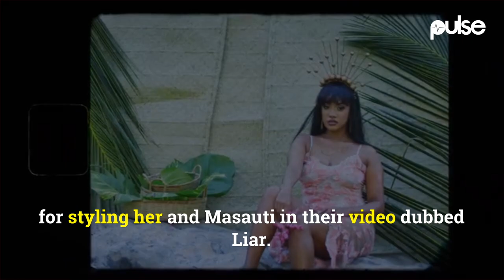Hamisa Mobetto’s Message To Tanasha Donna As She Turns 26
Tanzanian video vixen and Fashionpreneur Hamisa Mobetto penned down a short and 'sweet' message to Kenyan singer Tanasha Donna at a time she was turning a year older.